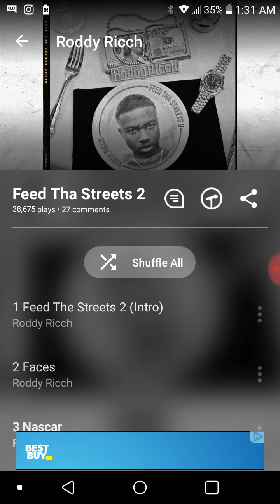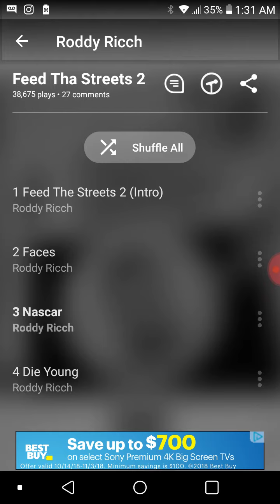Roody rich feed tha Streets 2 mixtape review